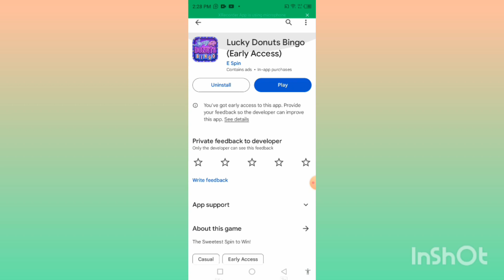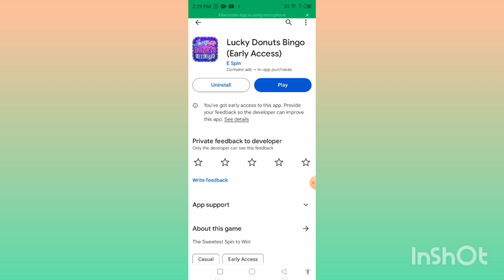lucky donuts bingo real or fake | luckydonuts bingo withdrawal | lucky donutsbingo payment proof